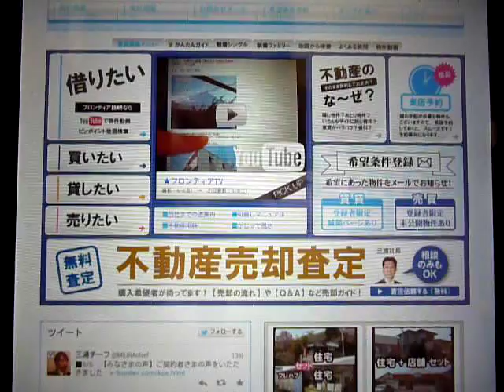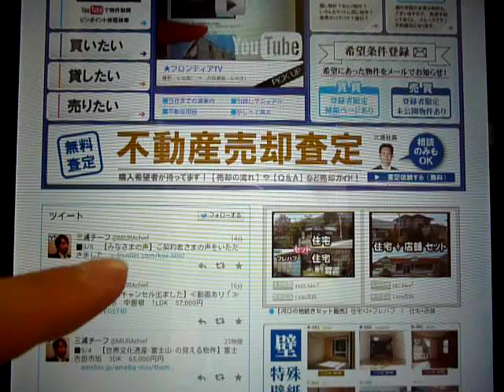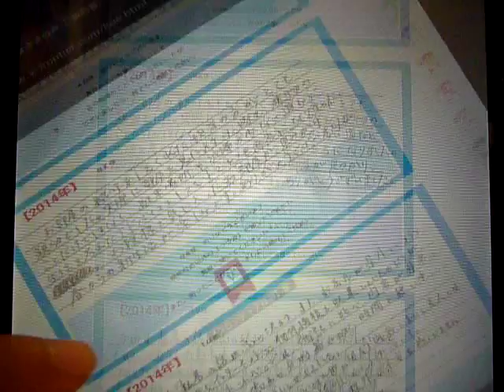【フロンティアTV】9/5:菊地亜美（アイドリング!!!16号）さんの誕生日。本日は『みなさまの声（ご契約者様の感想）』のご紹介です。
【フロンティアTV】9/5:菊地亜美（アイドリング!!!16号）さんの誕生日。本日は『みなさまの声（ご契約者様の感想）』のご紹介です。山梨県富士吉田市・富士河口湖町の賃貸アパートマンション情報や売買不動産の情報も豊富な『フロンティア技研』から配信。フロンティア技研のホームページはこちらから　→